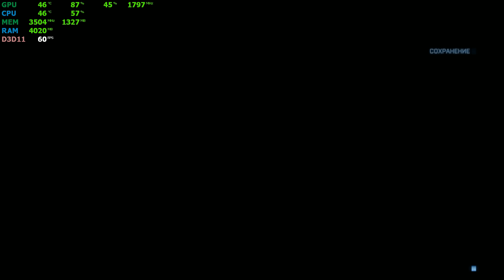Battlefield 3 - Մաս 7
Հետևեք մեզ.

Հատուկ առաջադրանքի նպատակն է հետախուզում կատարել Իրանի սահմանային մասում գտնվող Արազ(Արաքս) գետի հատվածը: Պարզվում է բացի ԱՄՆ զորքերից, այստեղ են ժամանել նաև Ռուսական զորքերից: Իսկ հետագա գործողություններից հետո ռուսական կործանիչը իրական վտանգ է դառնում և հարկադրված ենք ոչնչացնել այն  ...

Հետևեք նաև այլ խաղերի անցումներին.